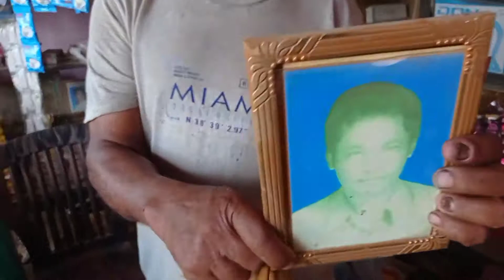Moto vlog REGAMMEPO youtube mising video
Moto vlog new moto video Regammepo youtub majuli